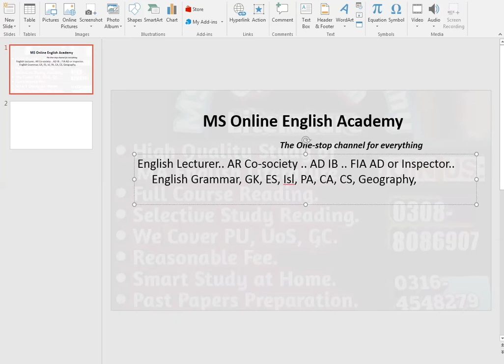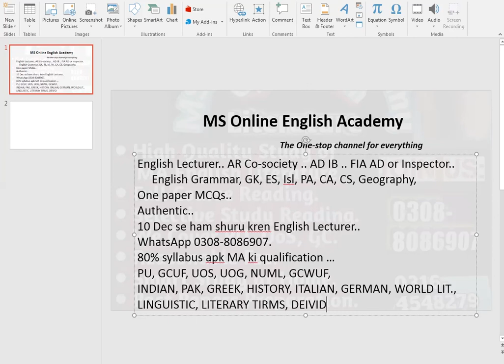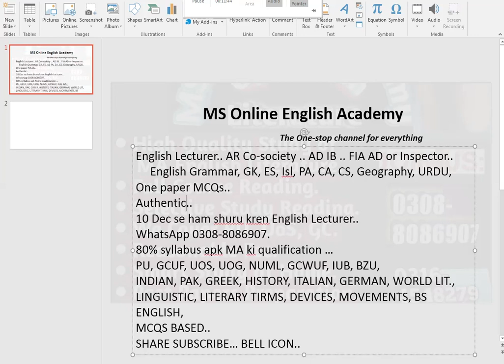PPSC English Lecturer Preparation - Introductory Lecture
Hey Dear Aspirants,
We are pleased to announce that we are going to commence a series of "PPSC English Lecturers" for the needy aspirants. You are all welcome to our this channel and from now you will explore plenty of new features and services, we are going to bring for you.

More Social Media applications are on the way to get in touch with you